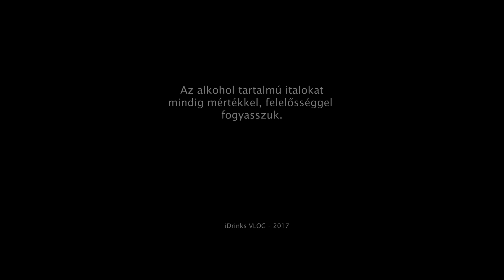Vodka összehasonlítás - iDrinks.hu vlog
A vodkát mindenki ismeri, ráadásul a legtöbben nem is kifejezetten az aromája miatt isszák, hanem a hatása miatt. De vajon van-e különbség az ismertebb, mindenhol kapható, hasonló árú vodkák között? András ma ennek jár utána.

Az iDrinks vlog a minőségi italok kedvelésére és mértékkel történő fogyasztásába kíván bevezetni. Akár otthon is, mert nem csak az igazi bárokban lehet szépen és jól szervírozott italokat inni, odafigyelhetünk erre otthon is.
Mert az italok világa hihetetlen széles, és értő és nyitott felfedezése csodákat ígér. Az italok története, a világ más eseményeihez való kapcsolódásuk izgalmas  Kezdjünk hát neki.

Ha tetszett a videó, netán a bemutatott italok is, keress minket a weben:
Itt egyébként a blogunkat, a Prémium italok blogját is olvashatod.

És persze kövess Facebookon és Instán is.

A videó bevezetőjében, barátaink, az igen kedvelt, fantasztikus ír zenét játszó The Scarlet, Phoneix című dalának néhány taktusa hallható, köszönjük nekik. A videó elkészítésében a ImagiCORE csapata volt a segítségünkre.